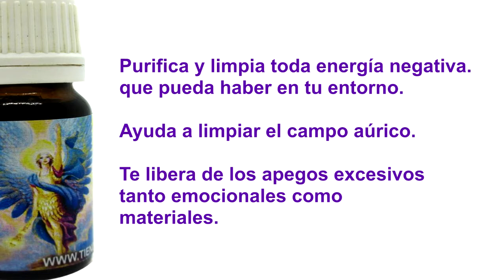Aceite Esencial De Ángel Azrael Escorpio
Antes de hablar del aceite les hablamos un poco del ángel y lo que representa para los amparados bajo este signo.